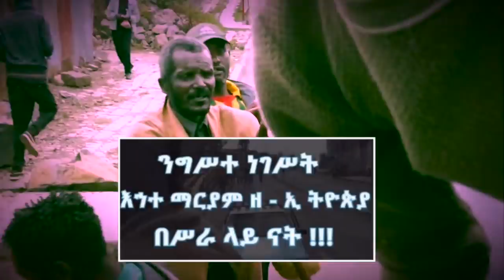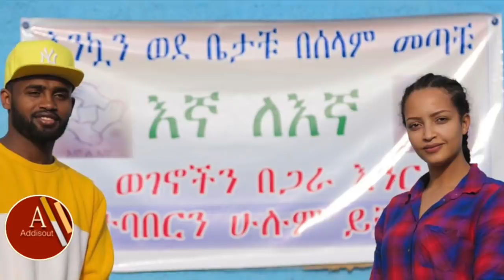እህተማሪያም ለክሷ መልስ ሰጠች | መኪና መንዳት ሊከለከል ነው | ሰይፉ100 ሺ ብር ለገሰ | መቀሌና አዲስ በቀስተደመና | ያሬድና ሃናን ተጣመሩ ለርዳታ